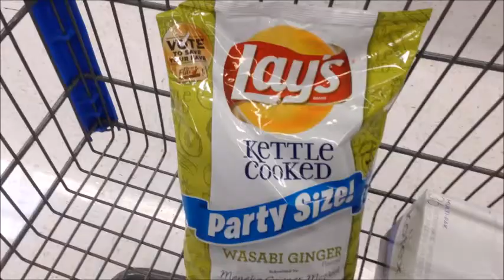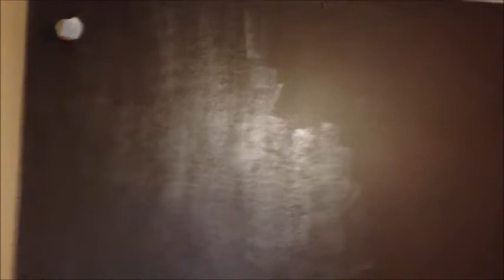Playful Ferrets! - 8/28/2014 - DAY 166 VIDEO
Welcome to the everyday exciting life of The Novak's! Watch us grow and learn to parent with our beautiful baby boy Owen!